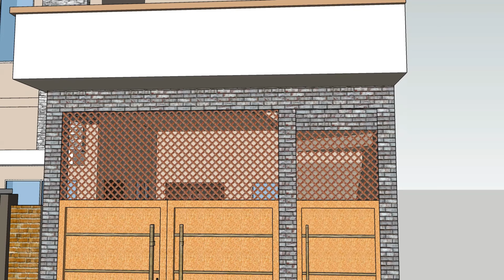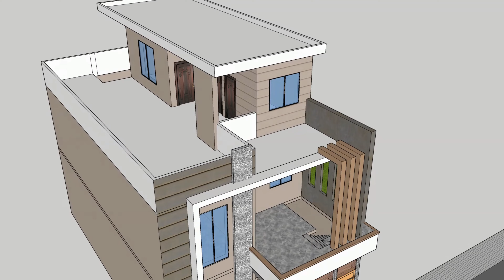5 Marla Modern House, 27 x 50 feet, 2 story House, Exterior Animation.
5 Marla Modern House, 27 x 50 feet, 2 story House, Exterior Animation.